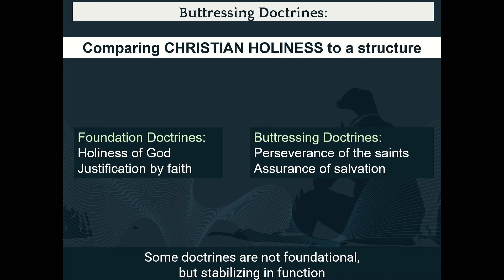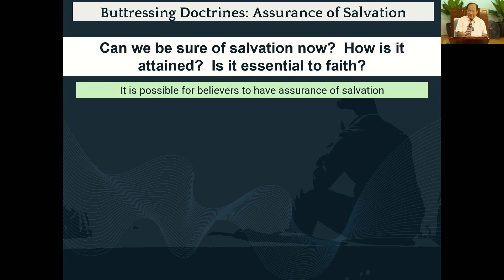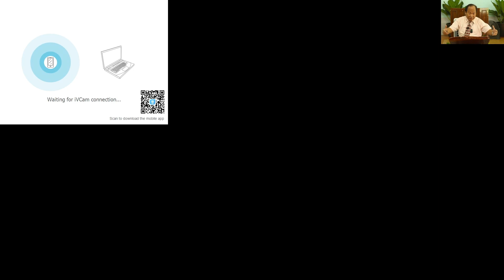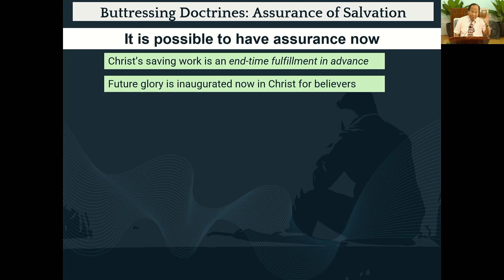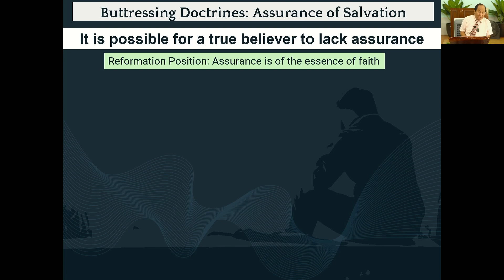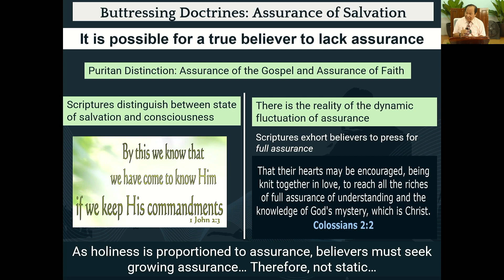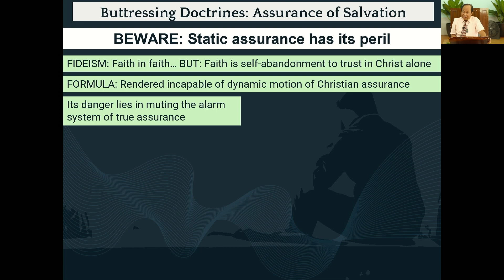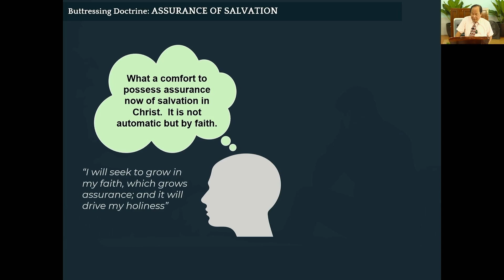Christian Holiness: Buttressing Doctrines-Assurance of Salvation w/ QnA